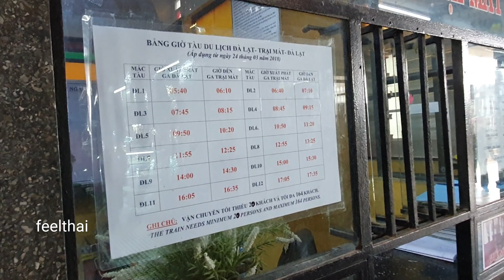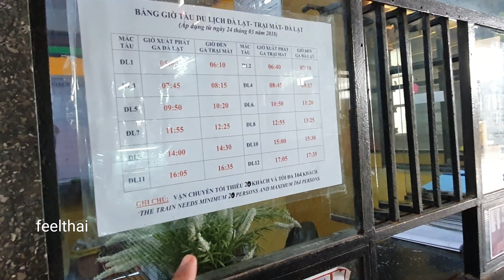สถานีรถไฟดาลัดGa Da Lat 2019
บริเวณสถานีรถไฟดาลัดจะมีนักท่องเที่ยวมาถ่ายรูประลึกความหลังสมัยที่การเดินทางมายังเมืองตากอากาศของเวียดนามแห่งนี้ยังต้องใช้รถไฟโดยสารในการเดินทางตัวสถานีสวยงามมากครับ